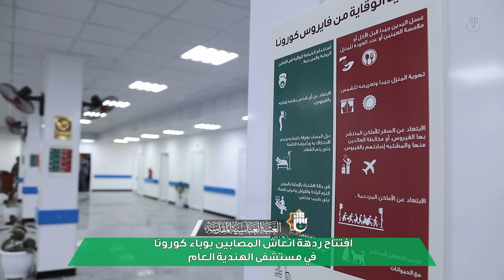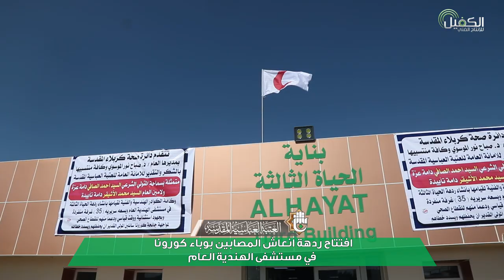افتتاح ردهة انعاش المصابين بوباء كورونا في مستشفى الهندية العام